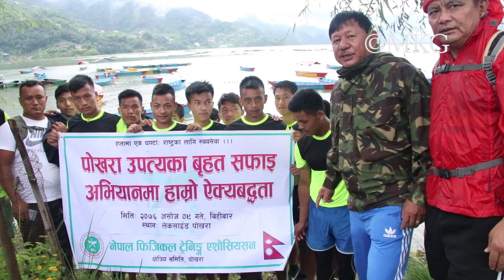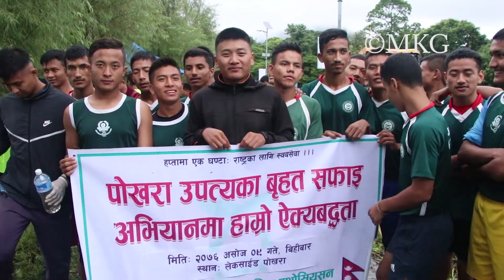फेवातालमा अहिलेसम्मकै धेरै जलकुम्भी झार आएको || Cleaning Fewalake By Public || 2076.09.06